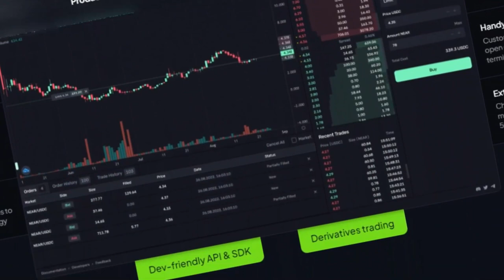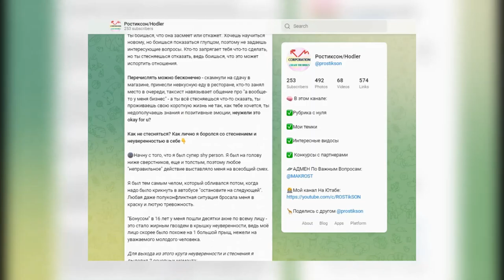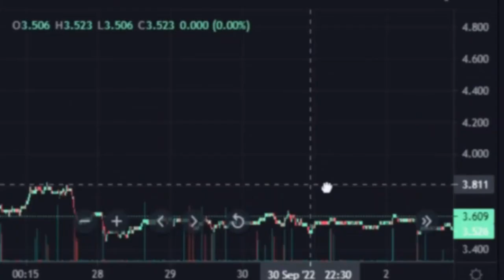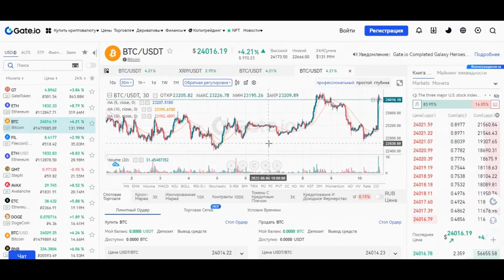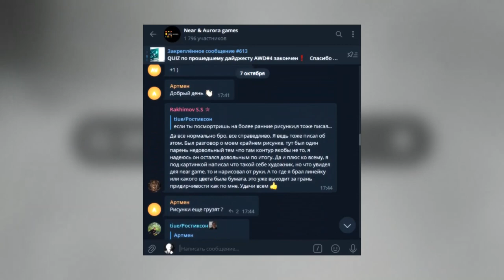ОБМЕН Крипты Децентрализованно на Бирже Spin/DEFI Биржа Для обмена Криптовалют на NEAR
2) Копия булл икс, говорят не отличается, тоже попробуй, чисто дизайн отличается, мне больше булл икс, но я пробовал оба

4) Тут просто, удобно покупать с телефона, прям вайбик, иметь на готове стоит

5) Бонк бот, крутой старичок, кто понял, тот понял

7) Маестро также как Троян, очень удобно флипать в дороге с телефона

9) Блум Солана, окей новичок ничего не могу сказать

13) База если торгуете Трон лучше нет, это Bull X это фирма

17) Nfd на Base
Всем привет и в этом видео я расскажу об обмене крипты децентрализованно на Бирже Spin.
Также будет информация о DEFI биржи для обмена криптовалют и почему именно на NEAR
Телеграм каналы:
ЧАТ ИГР на NEAR)